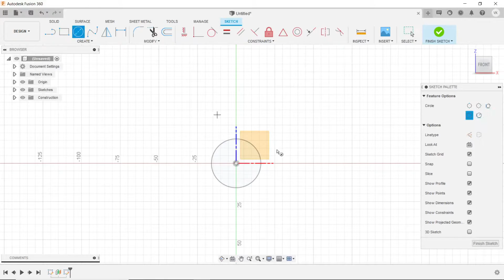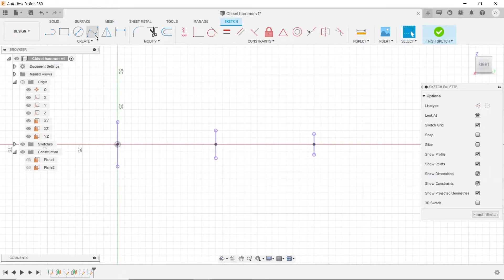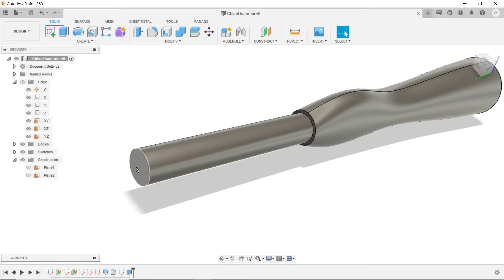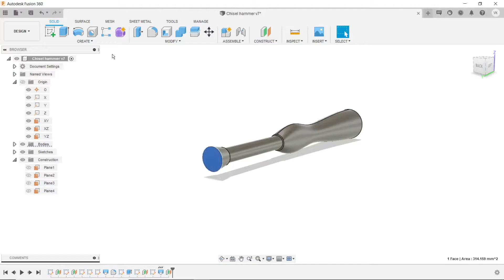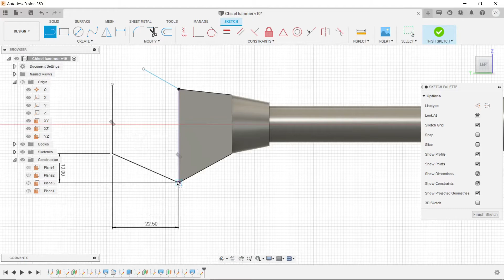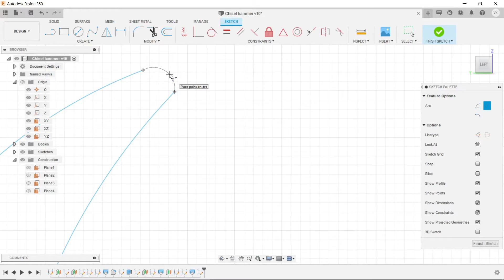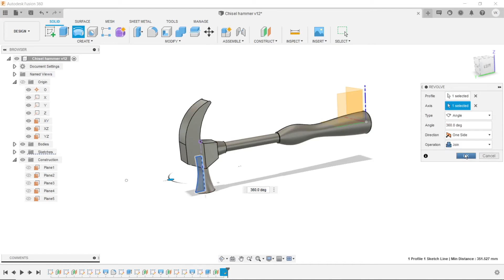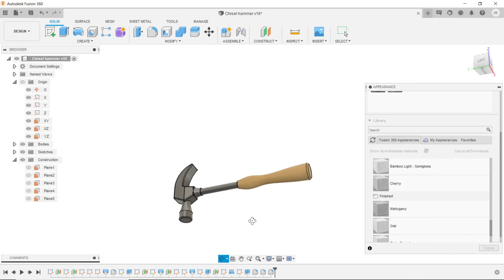Autodesk Fusion 360: Chisel Hammer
Autodesk Fusion 360: Hi...in this tutorial you are going to learn how to design a Chisel Hammer.